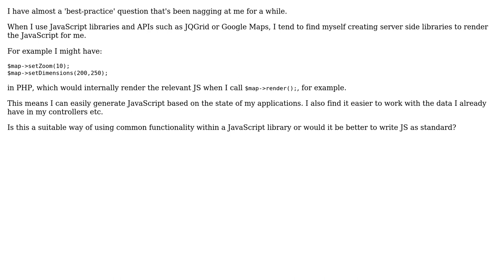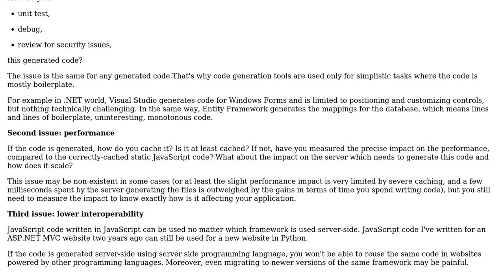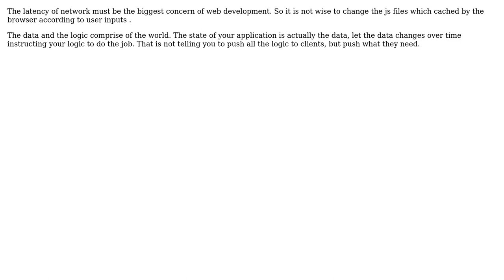Software Engineering: Server side JavaScript rendering (3 Solutions!!)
Software Engineering: Server side JavaScript rendering

With thanks & praise to God, and with thanks to the many people who have made this project possible! | Content (except music & images) licensed under CC BY-SA | Music | Images & others | With thanks to user Mr. C user James user Arseni Mourzenko user Adrian J. Moreno and the Stack Exchange Network Trademarks are property of their respective owners. You are responsible for your own actions.